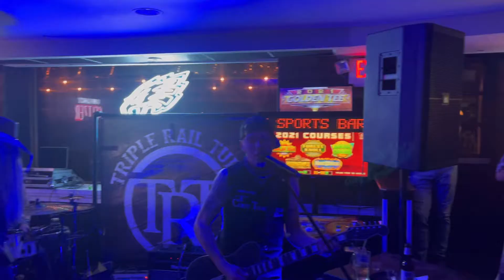Triple Rail Turn @ Creekside Sports Bar